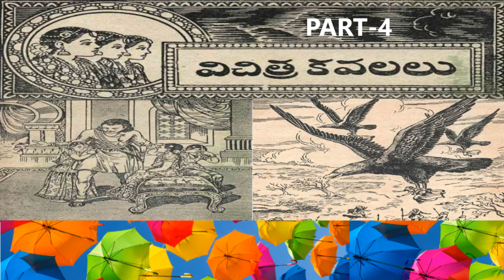Vichitra Kavalalu - part4 (విచిత్ర కవలలు) | Chandamama kathalu Audio book in Telugu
Mangamma Cheppe Chandamama Kathalu (మంగమ్మ చెప్పే చందమామ కథలు)

vichitrakavalalu, chandamama kathalu, Chandamama kathalu Audio book,
telugu chandamama kathalu